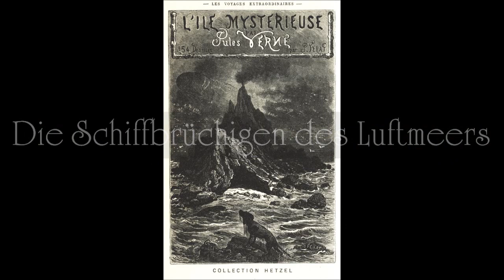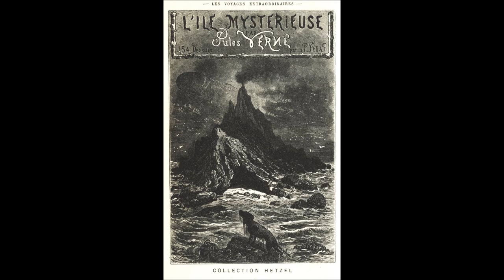Die Geheimnisvolle Insel Kapitel 1 Band 1 (Jules Verne)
Die geheimnisvolle Insel ist ein Roman von Jules Verne (* 8. Februar 1828 - † 24. März 1905). Der Roman wurde erstmals 1874/75 von dem Verleger Pierre-Jules Hetzel unter dem französischen Titel L’Île mystérieuse in drei Bänden veröffentlicht. Der erste Band trägt den Untertitel Les Naufragés de l’Air (Die Schiffbrüchigen des Luftmeeres), der zweite Band L’Abandonné (Der Verlassene) und der dritte Le Secret de l’Ile (Das Geheimnis). Die erste deutschsprachige Ausgabe erschien 1875/76. Der Roman nimmt Bezug auf die zuvor erschienenen Jules-Verne-Werke "20.000 Meilen unter dem Meer" und "Die Kinder des Kapitän Grant".

Auch die folgenden Abenteuerromane von Jules Verne kann man sich von mir vorlesen lassen:

Noch ein übrigens: Weil ich immer wieder danach gefragt werde ob und wie man mich unterstützen kann hab ich mir beim großen "A" eine Wishlist eingerichtet auf der Ihr die Dinge finden könnt für die mir meist das nötige Kleingeld fehlt. Bevor Ihr Euch aber an meiner Wishlist austobt möchte ich um Eines schon vorab bitten: gebt bitte kein Geld für mich aus das nicht definitiv übrig ist! Diese meine Wishlist findet Ihr hier: